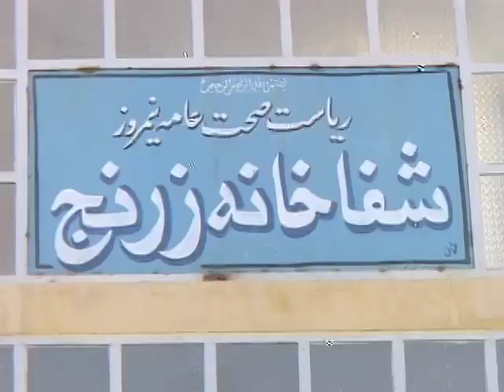Lack of Drug Addicts Rehabilitation in Nimroz VOA-Dari